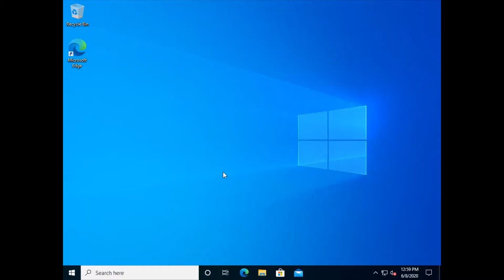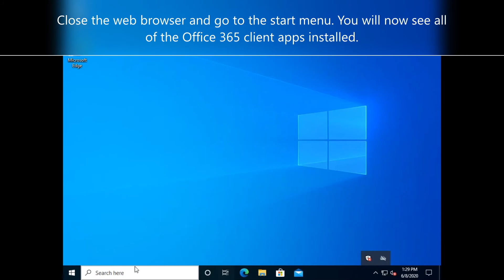How to install the Office 365 client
How to install Office 365 (the full client with Outlook, Word, PowerPoint, Excel, Access, etc.) on Windows 10. Requires an applicable Office 365 license and account to complete.